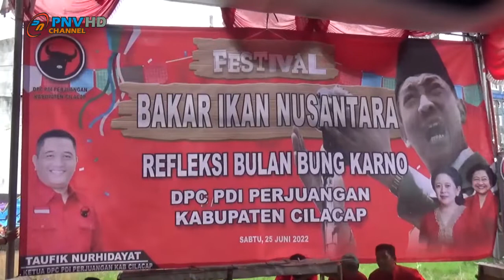FESTIVAL BAKAR IKAN NUSANTARA DPC PDI PERJUANGAN KAB. CILACAP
DEWAN PIMPINAN CABANG PDI PERJUANGAN KABUPATEN CILACAP GELAR BAKAR RATUSAN KILOGRAM IKAN SECARA MASSAL. KEGIATAN FESTIVAL BAKAR IKAN NUSANTARA INI SEBAGAI REFLEKSI BULAN BUNG KARNO SEKALIGUS MENGGENCARKAN MASYARAKAT GEMAR MAKAN IKAN
________________________________________KEGIATAN FESTIVAL BAKAR IKAN NUSANTARA YANG DI GELAR SECARA FIRTUAL INI DI BUKA OLEH KETUA DPR RI SEKALIGUS PIMPINAN PDI PERJUANGAN PUAN MAHARANI DI IKUTI OLEH SELURUH DPC PDI PERJUANGAN DI SELURUH INDONESIA
DAN UNTUK FESTIVAL BAKAR IKAN NUSANTARA YANG DI LAKSANAKAN OLEH  DPC PDI PERJUANGAN KABUPATEN CILACAP INI BERLANGSUNG SECARA MASSAL DI HALAMAN KANTOR DPC PDI PERJUANGAN, SABTU (25/JUNI/2022). DI IKUTI SELURUH PENGURUS DPC, PAC, ANAK RANTING, DAN ANGGOTA FRAKSI PDI PERJUANGAN DI KABUPATEN CILACAP

WAKIL KETUA DPC PDI PERJUANGAN CILACAP BIDANG SENI BUDAYA NIKE YUNITA MENGATAKAN, SEBANYAK 300 KILOGRAM IKAN DIBAKAR SECARA BERSAMAAN DALAM KEGIATAN FESTIVAL BAKAR IKAN NUSANTARA SECARA NASIONAL
KEGIATAN INI SEBAGAI REFLEKSI BULAN BUNG KARNO DALAM SAJIAN KULINER NUSANTARA, SERTA MENGIKUTI FESTIVAL BAKAR IKAN NUSANTARA YANG BERLANGSUNG SECARA NASIONAL. SELAIN ITU, KEGIATAN INI JUGA UNTUK MENGGENCARKAN GEMAR MAKAN IKAN SEBAGAI  SUMBER PROTEIN HEWANI YANG KAYA SUMBER NUTRISI
SEBANYAK RATUSAN KILOGRAM IKAN TERSEBUT BERBAGAI JENIS IKAN DI ANTARANYA IKAN KEMBUNG, LAYARAN, KAKAP, IKAN TAWAR SEPERTI IKAN MUJAER DAN EMAS SELANJUTNYA SETELAH IKAN BAKAR TERSEBUT MATANG  DAN SIAP SAJI MAKA PENGURUS DPC DAN RATUSAN KADER MENYANTAP IKAN BAKAR BERSAMA SAMA
DARI KABUPATEN CILACAP SARTONO PNV CHANNEL MEMBERITAKAN